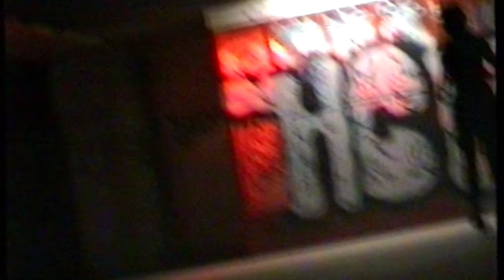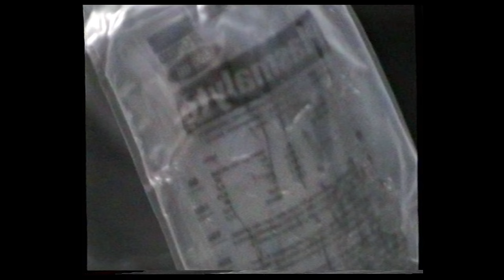LUNA KILLS - "BULLET" (Official music video)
Cinematography Juuso Martikainen
Editing Lotta Ruutiainen

Ruutiainen,Paasineva,Peltonen,Hallbäck

Recording and mixing: Tuomas Kokko, Electric Fox Studios
Mastering: Janne Tolsa